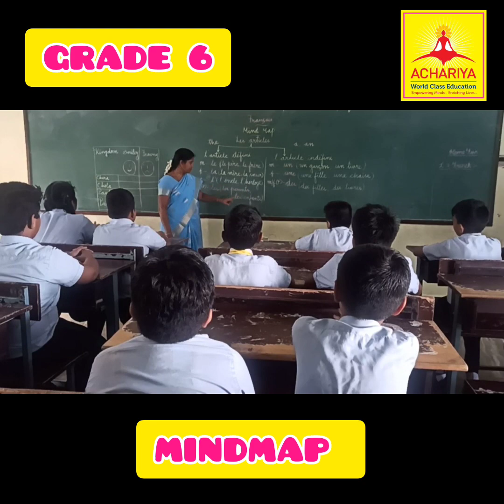Subject : French /Topic: Grammar / Mind Map method /Grade VI/ Facilitator: V.Paramesvary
ACHARIYA BALA SIKSHA MANDIR IIT- JIPMER CAMPUS - THENGAITHITU .